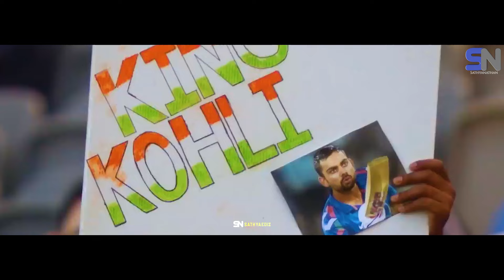Virat Kholi ft. Porkanda Singam EDM Version